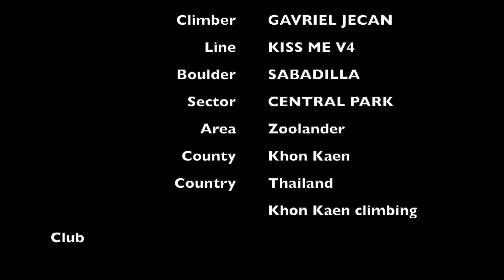KISS ME V4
Gavriel falls from the Kiss Me line, a V4 on Sabadilla boulder, Central Park sector, Zoolander bouldering area, Khon Kaen county, Thailand